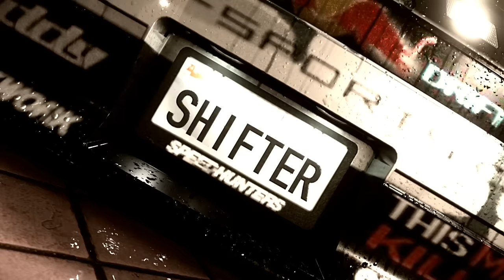Nissan 180sx / RedBull Drift Shifters / Need for speed 2015